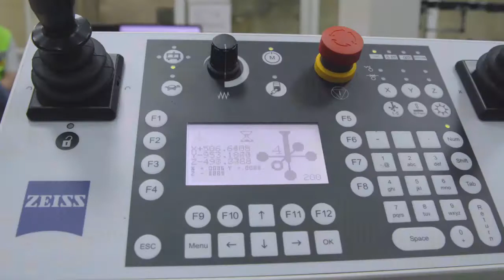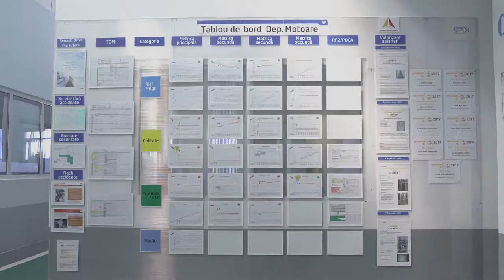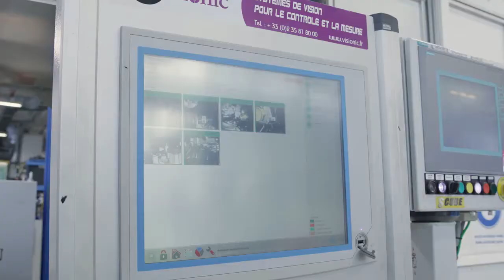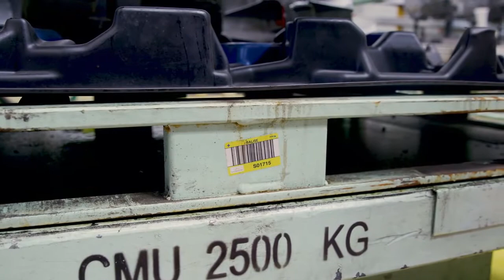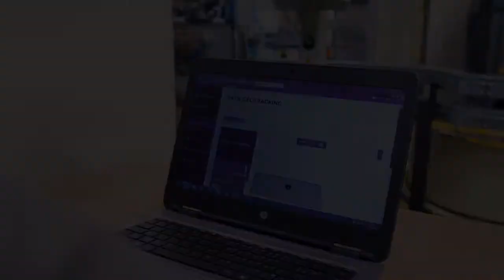2018 Dacia Duster Factory - Engine Production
2018 Dacia Duster - Engine Production
New video everyday
Auto Gate channel For Car And Speed Lovers